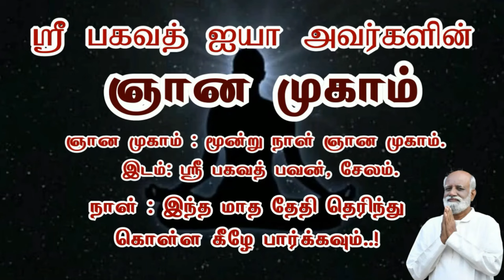வெளி உலகில் ஆதிக்கம் செலுத்த உதவிய இந்த கருவி ஏன் மனதிடம் தோல்வி அடைந்தது Chandrasekar Sri Bagavath